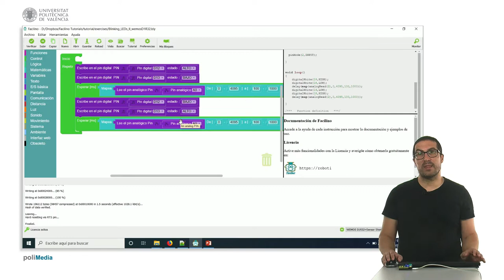22/75 MOOC Internet de las Cosas Parte I: Ejemplo de Programación. Parpadeo de LEDs II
En este ejemplo mostramos cómo hacer parpadear dos LEDs cuya frecuencia depende de la lectura del potenciómetro.